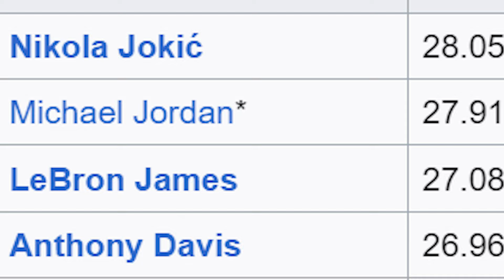NBA MYTHS | Michael Jordan COULDN'T Pass! | NBA Podcast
Want to know the truth about Michael Jordan's passing skills? In this NBA podcast, we debunk the myth that MJ couldn't pass and discuss why it's not true. Tune in to get the facts!

00:00 - Intro
01:30 - Shooting Guard Assist Averages
03:55 - His Passing Ability/Outro